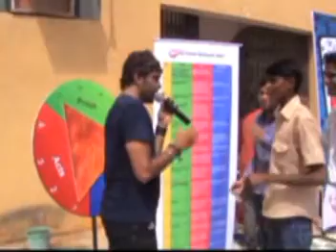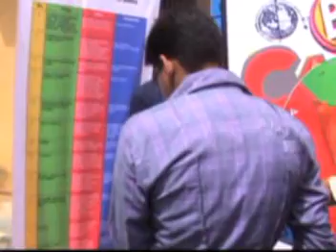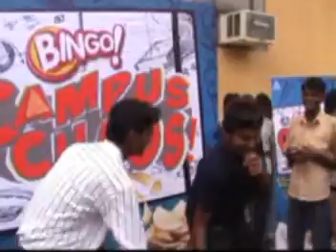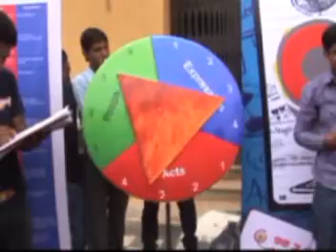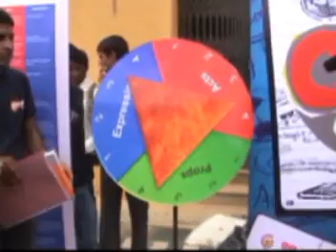Engineers Day Bingo